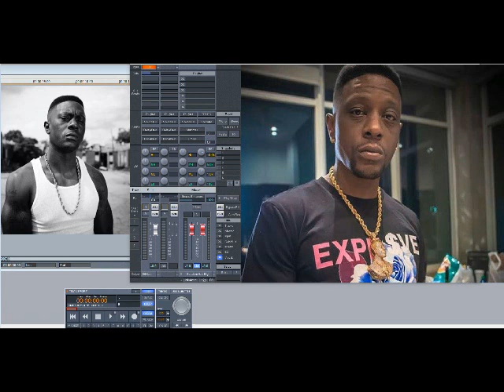Lil Boosie ft Trina & Kade – Miss Kissing On You (Slowed Down)